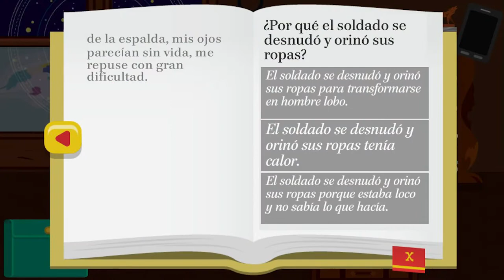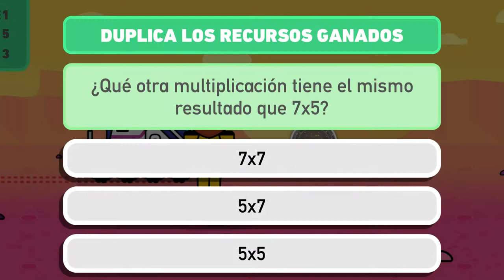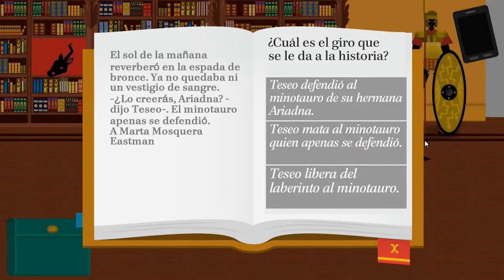Yaguar: Videojuegos Educativos para Cambiar el Mundo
Charla emitida el 4 de septiembre de 2021 durante la expo EVA 2021 (Buenos Aires).